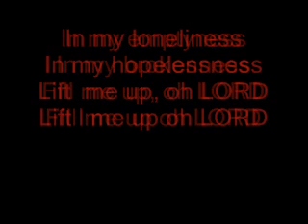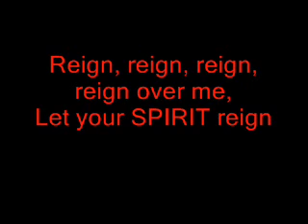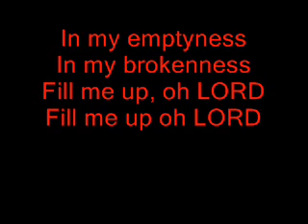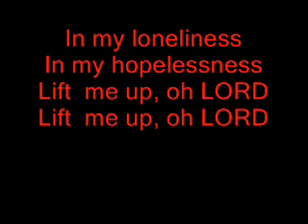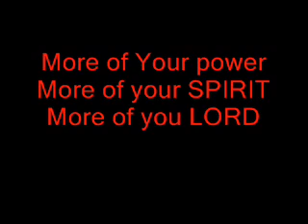Boi Angeles_More of you